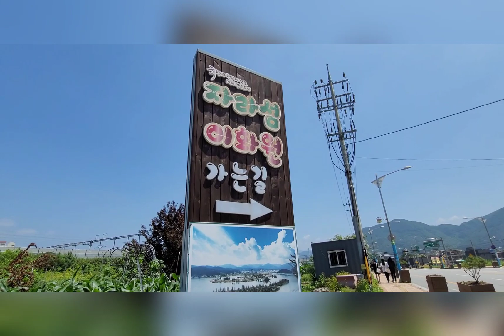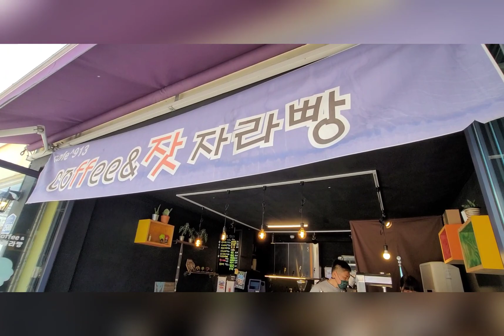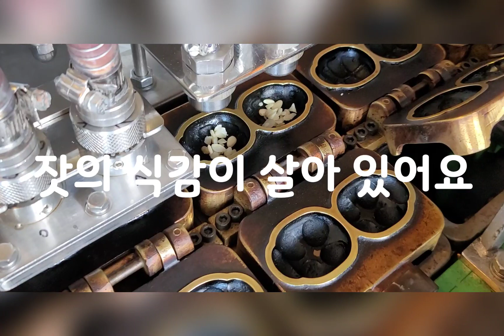가평명물#카페913#가평잣자라빵#자라빵#자라잣빵#가평특산품#자라섬특산품#고승한대표010-2730-2038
경기도 가평군 호반로 2588
가평명품
자라섬특산품
자라섬
이화원
자라섬째즈페스티벌